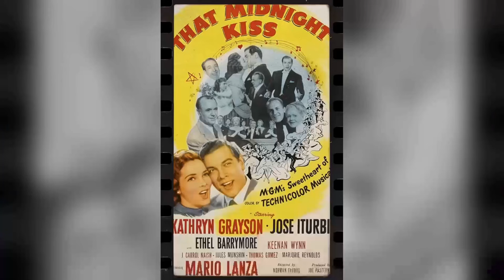From Classic to Contemporary: Joi Lansing in Stunning Photographs!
Welcome to a time when Hollywood's brightest stars shined like diamonds on the silver screen! 🌟 Today, we honor the legendary Joi Lansing, whose talents continue to enchant audiences worldwide. 🎥

Join me as we journey through the unforgettable films, touching anecdotes, and enduring impact that make Joi Lansing an irreplaceable icon of Classic Hollywood.

🎬 Lights, camera, and let's rediscover the magic of Classic Hollywood with Joi Lansing as our beacon of stardom! ✨🎭
Filmography:
The Governor & J.J.
Bigfoot
The Mothers-In-Law
The Beverly Hillbillies
Petticoat Junction
Hillbillys in a Haunted House
The Web of Love
Joi Lansing: The One I Love Belongs to Somebody Else
Marriage on the Rocks
Joi Lansing: The Silencer
Rawhide
The Adventures of Ozzie and Harriet
The Joey Bishop Show
Klondike
Inside Magoo
This Man Dawson
Mr. Lucky
Who Was That Lady?
The Dennis O'Keefe Show
The Untouchables
The Atomic Submarine
Bat Masterson
A Hole in the Head
Markham
Lux Playhouse
The Jack Benny Program
Sea Hunt
Colgate Theatre
Queen of Outer Space
The Thin Man
Maverick
Mike Hammer
Studio 57
State Trooper
Sugarfoot
The Danny Thomas Show
Perry Mason
Climax!
The People's Choice
Playhouse 90
December Bride
The Gale Storm Show: Oh! Susanna
Hot Shots
Noah's Ark
I Love Lucy
Hot Cars
The Brave One
Conflict
Warner Brothers Presents
Terror at Midnight
Jane Wyman Presents the Fireside Theatre
Celebrity Playhouse
So You Think the Grass Is Greener
So You Want to Be a Policeman
It's a Dog's Life
So You Want to Be a V.P.
Finger Man
Son of Sinbad
Damon Runyon Theater
Schlitz Playhouse
So This Is Hollywood
Adventures of Wild Bill Hickok
I Led 3 Lives
Meet Corliss Archer
So You're Taking in a Roomer
So You Want to Go to a Night Club
Where's Raymond?
The Lone Wolf
The French Line
Your Jeweler's Showcase
T.V. of Tomorrow
Gang Busters
The Merry Widow
Glory Alley
Singin' in the Rain
Racket Squad
Two Tickets to Broadway
F.B.I. Girl
On the Riviera
Pier 23
Key to the City
In the Good Old Summertime
The Girl from Jones Beach
Neptune's Daughter
The House of Tomorrow
Take Me Out to the Ball Game
Super Cue Men
Sadie and Sally
Blondie's Secret
Julia Misbehaves
Easter Parade
The Counterfeiters
Linda, Be Good
When a Girl's Beautiful
The Governor & J.J.
Bigfoot
The Mothers-In-Law
The Beverly Hillbillies
Petticoat Junction
Rawhide
Klondike
Inside Magoo
This Man Dawson
Mr. Lucky
The Untouchables
The Atomic Submarine
Bat Masterson
Markham
Lux Playhouse
Sea Hunt
Colgate Theatre
The Thin Man
Maverick
Mike Hammer
Studio 57
State Trooper
Sugarfoot
Perry Mason
Climax!
The People's Choice
Playhouse 90
December Bride
Hot Shots
Noah's Ark
I Love Lucy
Hot Cars
The Brave One
Conflict
Warner Brothers Presents
Terror at Midnight
Celebrity Playhouse
Finger Man
Son of Sinbad
Damon Runyon Theater
Schlitz Playhouse
Meet Corliss Archer
The Lone Wolf
Where's Raymond?
The French Line
Your Jeweler's Showcase
T.V. of Tomorrow
Gang Busters
The Merry Widow
Glory Alley
Racket Squad
F.B.I. Girl
On the Riviera
Pier 23
Neptune's Daughter
Super Cue Men
Sadie and Sally
Blondie's Secret
Julia Misbehaves
Easter Parade
The Counterfeiters
Linda, Be Good
The Governor & J.J.
Bigfoot
The Mothers-In-Law
The Beverly Hillbillies
Petticoat Junction